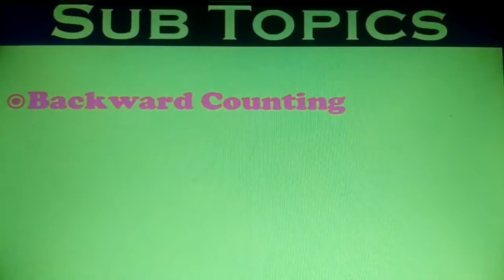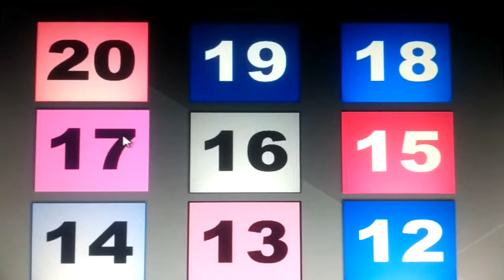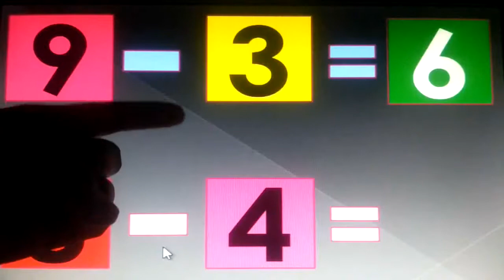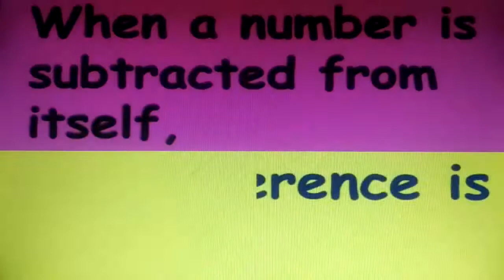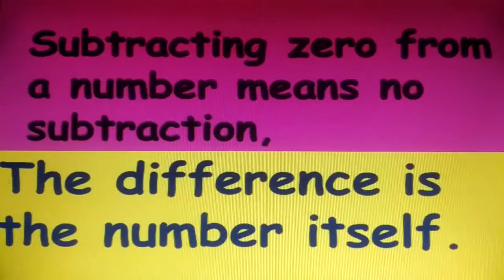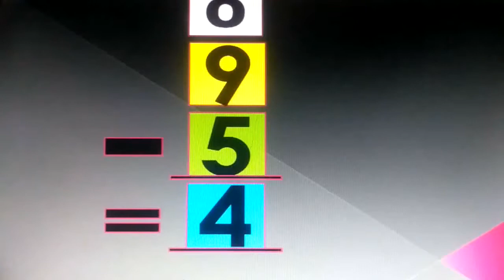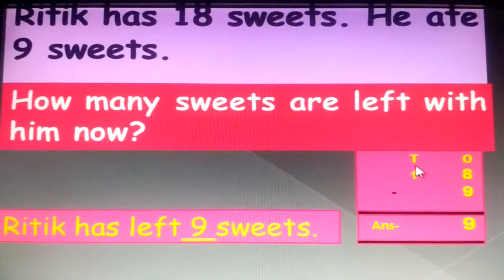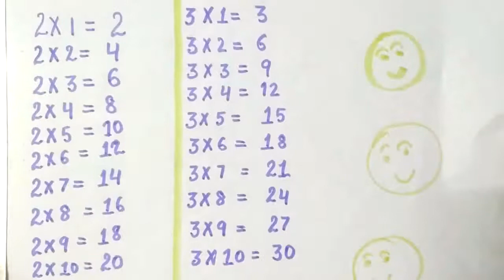Class-1 Day-50 Maths Ch-4 Lecture-1 (Subtraction 1 to 20) Summary